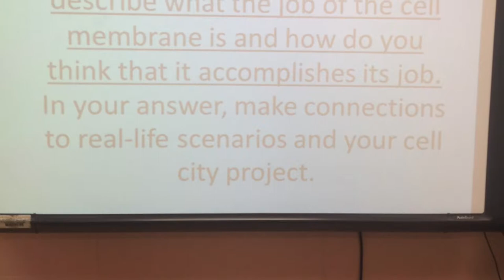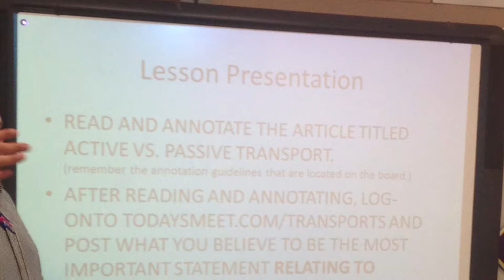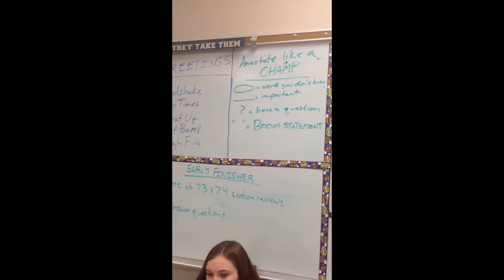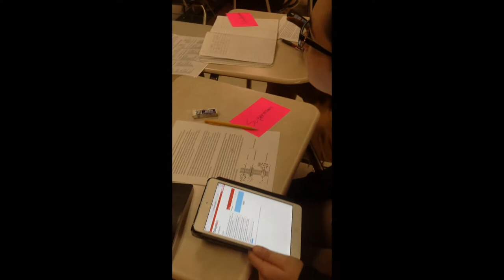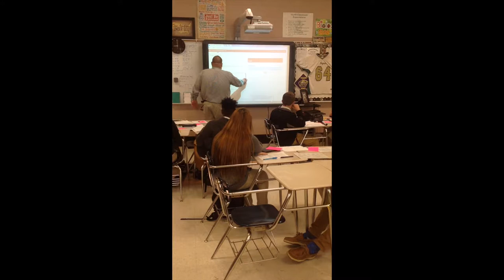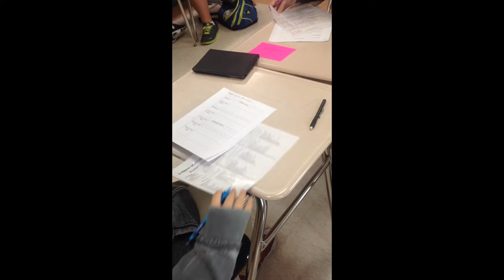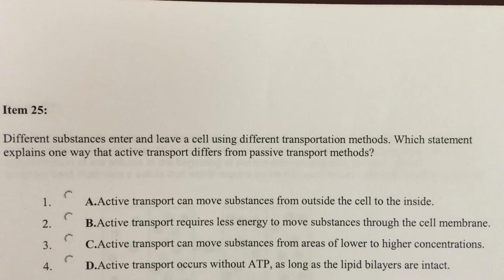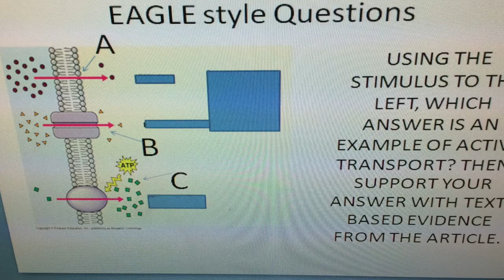ZACK HILL TOY2017